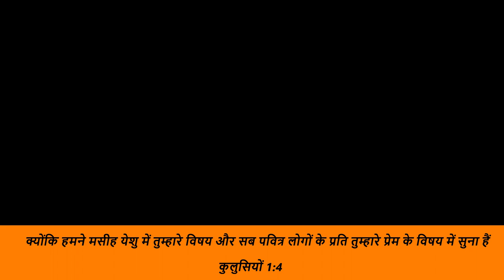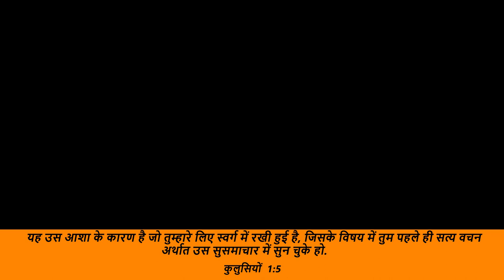कुलुसियों की पत्री || भाग 1 || परमेश्वर में बढ़ते रहो